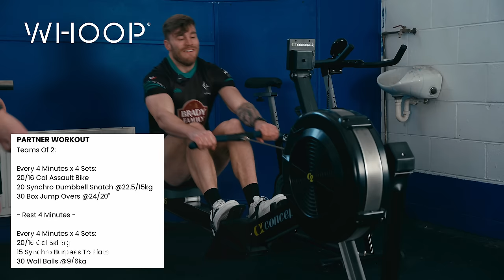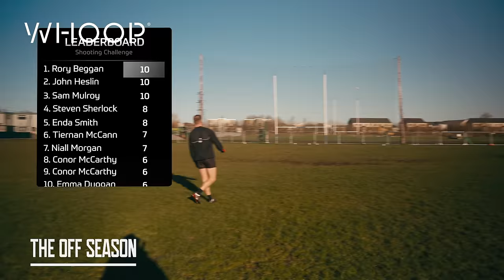The Off Season: S2 Ep6: Kevin O'Callaghan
I make the trip to Celbridge GAA Club, where i will speak to & workout with Kevin O'Callaghan, the 2023 POTY for Kildare.